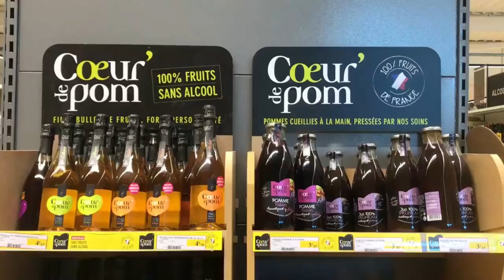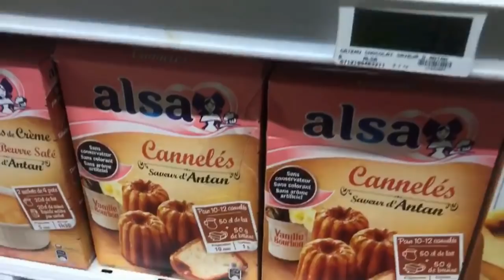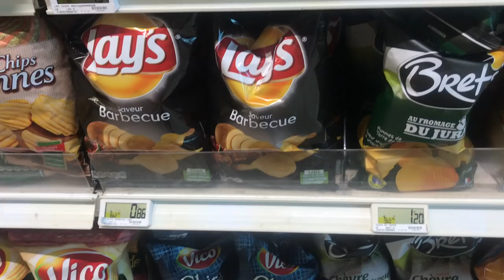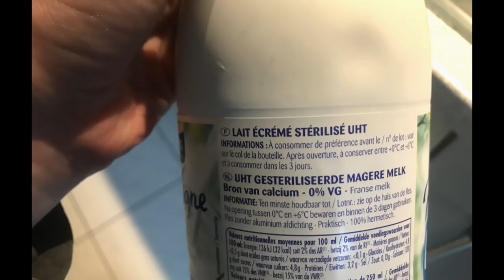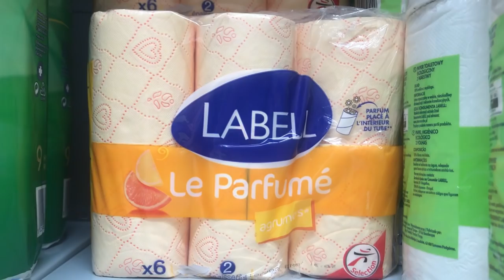Weird French grocery store foods | Culture shock in France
You can learn a lot about a country and its people by taking a stroll down the aisles of a grocery store. Grocery stores in France are awesome and range from your little neighborhood markets to giant hyper markets that have everything (almost) your heart desires. I love going to the French supermarket, and while the French culture shock has worn off at this point, there have been quite a few culture shock moments over the past couple of years. Here are my top weird French grocery store foods and products.

Salut! I'm Diane, the American behind the living abroad lifestyle blog Oui In France. My channel's focus is "Everyday French life and beyond," so let me know what you want to see! I do French language tutorials, French culture topics, travel, and tell you about what it's like as a foreigner in the Loire Valley.

Oui In France: A living abroad lifestyle blog since 2012